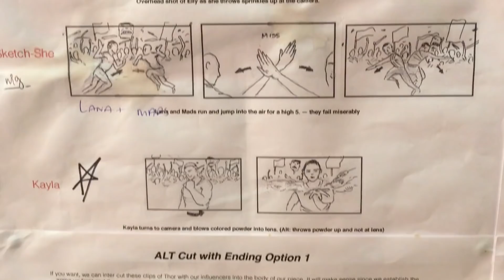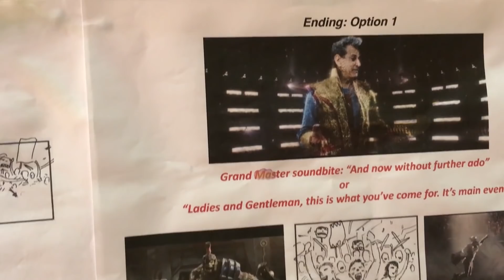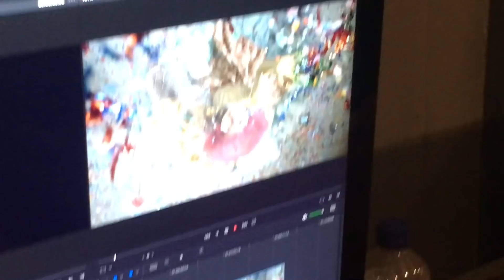Behind the Scenes Thor: Ragnarok Inspired Trailer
Thor: Ragnarok Inspired Movie Trailer Behind the scenes. What it's like to be on the set!

Inspired by the Thor: Ragnarok Official Trailer this is a pre-Thor VS Hulk celebration scene on Sakaar aka Planet Hulk. This is a collaboration between YouTube, Disney and YouTuber creators from all over the world.

Featured Creators/YouTubers:
Elly Awesome
Kayla Itsines
Jayden Rodrigues
SketchShe
Gordo Drummer
Stephanie Demner
Cheng Loew
Sabrina
Arief Muhammad
Bilin-Girl
Joel Eli